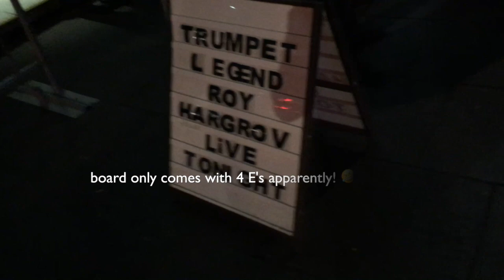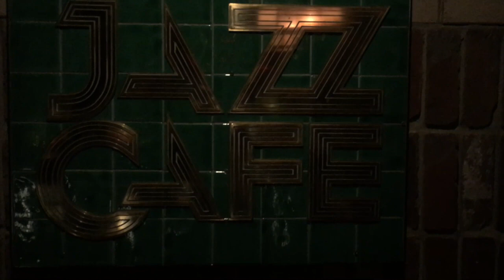VLOG #010 - Herts Jazz Festival & Roy Hargrove (This turned out to be one of his last ever gigs)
VLOG #010 sees Herts Youth Jazz Ensemble (who I direct) perfrom at this international Jazz festival followed by a little R&R trip to see Jazz legend Roy Hargrove at The Jazz Cafe in London.

Sadly this turned out to be one of Roy's last ever gigs as he passed away just 2 weeks later.

Music from Herts Youth Jazz Ensemble, The Duncan Fraser Big Band (One for Dennis) & Roy Hargrove.